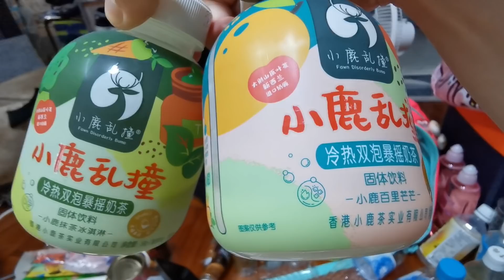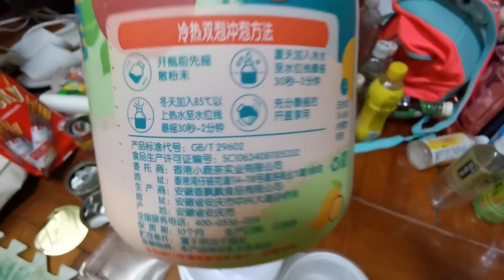小鹿亂撞 👀✨ ~ 試完順便拿去回收😁👻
上次阿玉來灣仔時，送了自己種的蕃茄及兩支小鹿亂撞給我們，乜家科嚟呢？！今次玲玲來我家一於一齊試吓啦，飲完順便拎個樽去回收！😂多謝阿玉！🙏🏻🙇🏻‍♀️

此乃個人生活影片並不是賣廣告！

*那些樽九成是同事給我的，不過5月起沒有那麼多的了，因他剛辭了職！